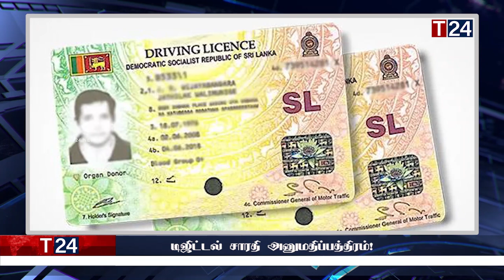மதிய நேர பிரதான செய்திகள் 04.02.2023 | Today Sri Lanka Tamil News | T24.News - Main Tamil News.